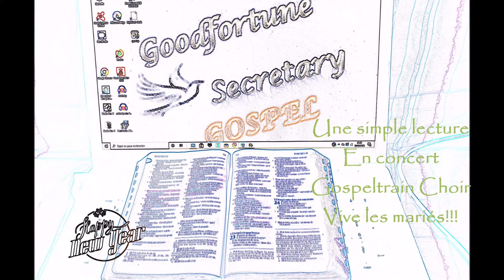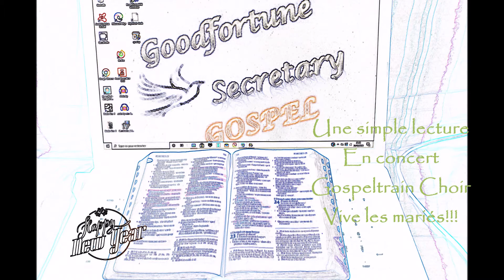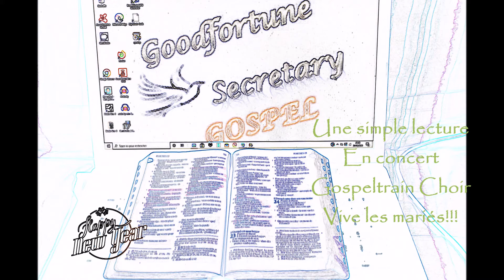Passage année 2021 !!!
une simple lecture, suivie de prière instantanée et chant capella plus concert mariage GospelTrain Choir !!!